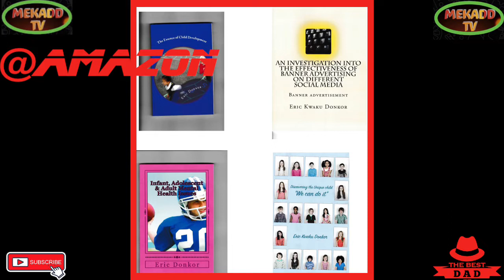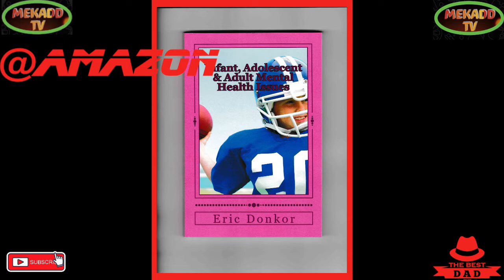news vlogging KING CHARLES ||| ADDRESSES PARLIAMENT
KING CHARLES ||| ADDRESSES PARLIAMENT